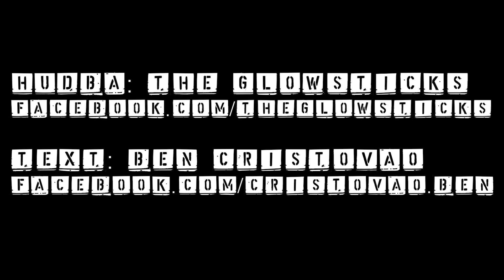Ben Cristovao - PRDEL / prod. by The Glowsticks (YouTube only)